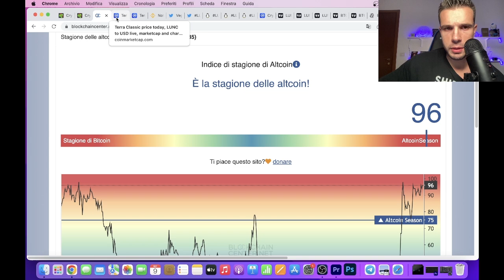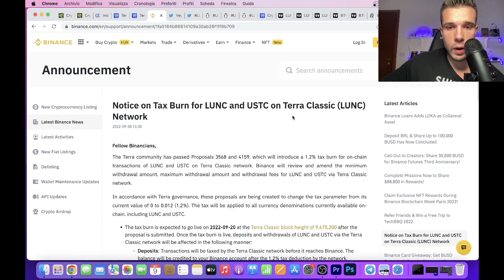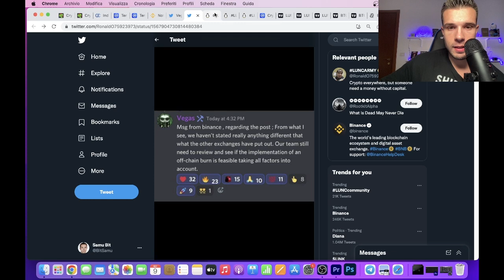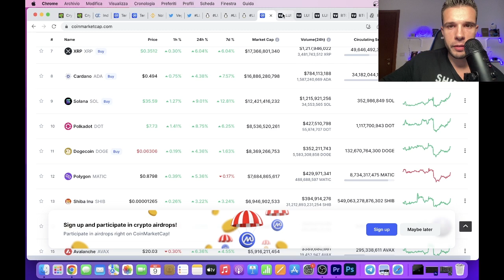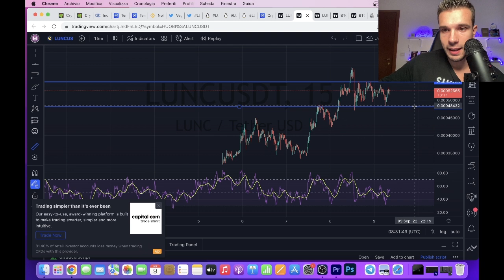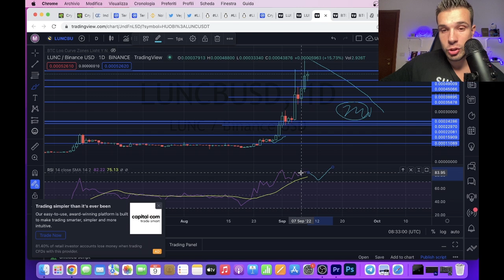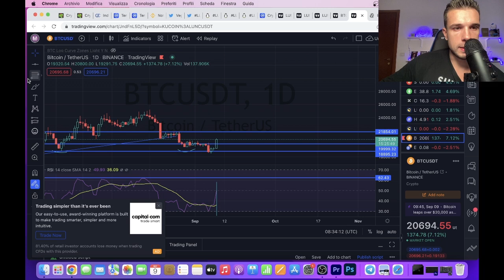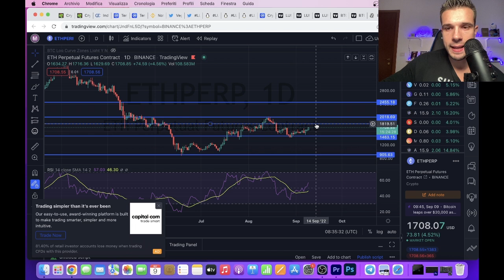TERRA LUNA CLASSIC 🔥 ANDIAMO PARABOLICI O DUMPIAMO? (LUNC a $0.001!?) Ethereum Merge... GUARDA ORA!!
👉 LINK YOUNG PLATFORM APPROFONDITI:
💰 Young Platform (10€ Welcome Bonus + 15€ invita 3 amici):

Crypto Social